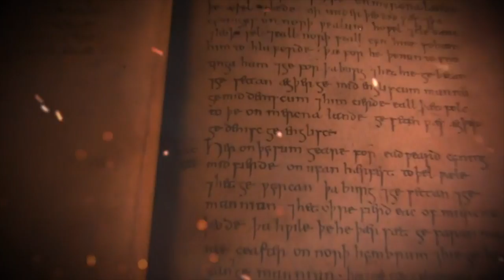Uncovering the Mystery of a Mass Grave in a Derbyshire Garden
Is a mass grave found in a Derbyshire garden the last resting place of a huge Viking army?